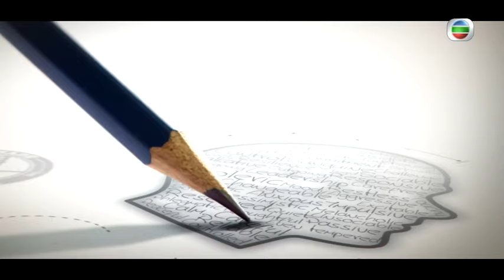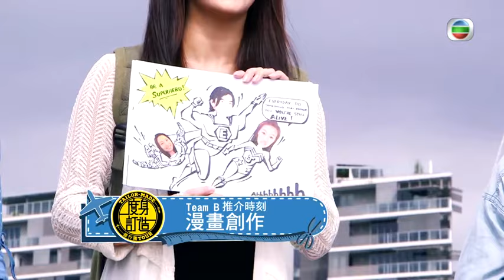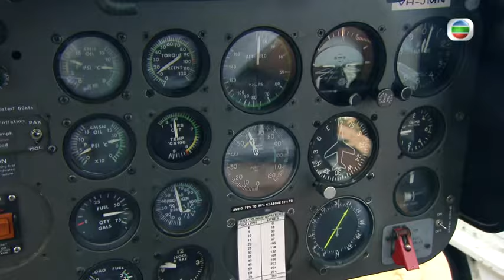鄭伊健、陳小春 | 伊健驚喜發現春爺深藏不露一面 刮目相看 | 度身訂造旅行團 #08 | 鄭伊健、陳小春、朱千雪、黃山怡、黃心穎 | 粵語中字 | TVB 2013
與偶像同遊異地，享受陽光與海灘，是萬千「粉絲們」夢寐以求的心願！全新旅遊兼遊戲節目《度身訂造旅行團》破天荒為各位「粉絲」安排千載難逢與偶像同遊的非凡旅程，實現這看似遙不可及的夢！四位「星級偶像」譚詠麟、鄭伊健、鍾嘉欣和周秀娜，各自與忠實「粉絲」組成「偶像粉絲旅行團」，齊齊跳出香港，分別暢遊塞舌爾群島、澳洲、韓國及日本沖繩，共闖文化疆界，體驗大自然風情！

「偶像粉絲旅行團」特設嶄新遊戲元素，主持糖妹(Kandy)、黃心穎(Jacqueline)、朱千雪(Tracy)與嘉賓主持金剛等化身「Team Leader」，每集帶領「粉絲們」分成兩小隊，為偶像編制夢幻行程。與偶像去旅行，兩隊的「鋪排」豈能「馬虎」！他們會在每天出發前，發揮創意及誠意，率先獻上一份與當日旅程有關的「小禮物」，如唱歌、跳舞、自製影片等等，務求吸引偶像目光。

主持: 朱千雪、黃山怡、黃心穎